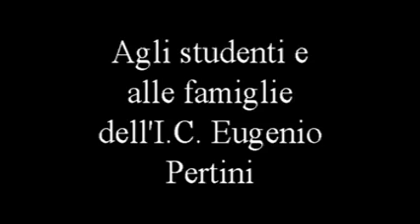Buona Pasqua 2020 ...